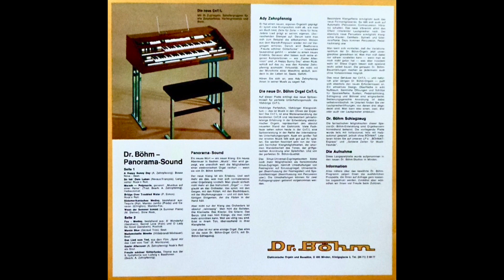Ady Zehnpfennig - A Happy Sunny Day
Dr. Böhm Z 6 A Germany 1971